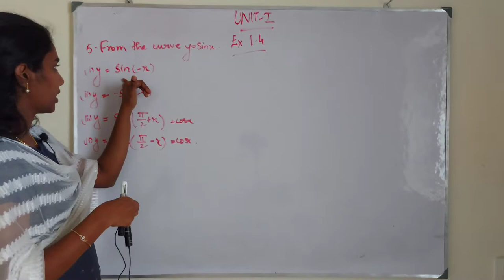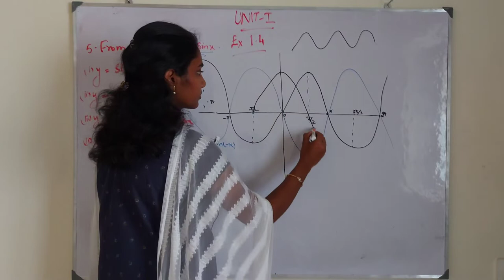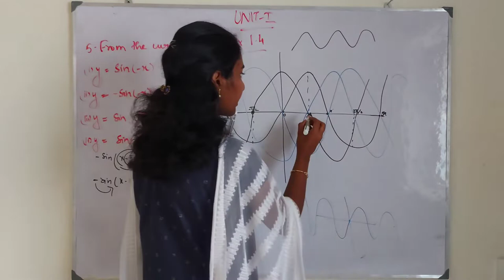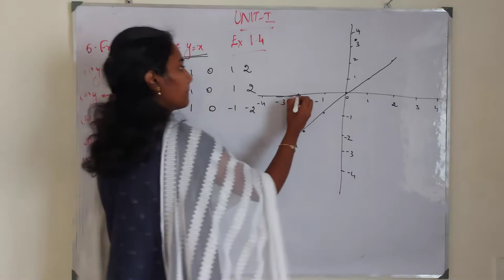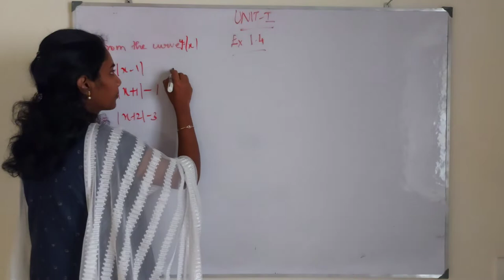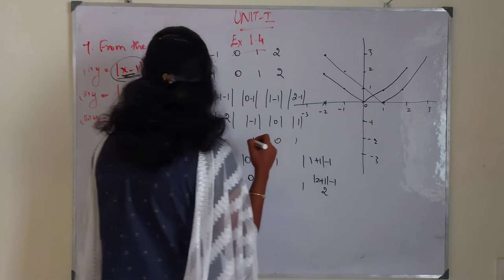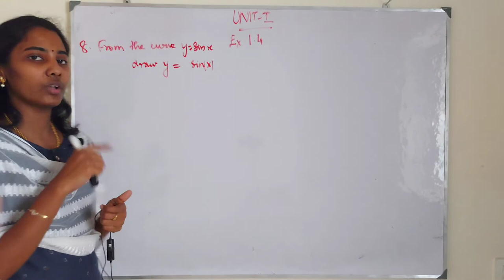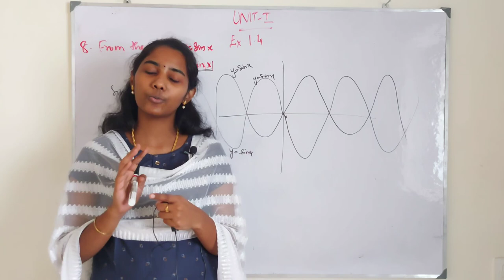Standard 11 - Maths - UNIT 1 - Exercise 1.4 [5-8] - Part 18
Class 11
Part 18

Chapters
0:00 Problem 5
6:15 Problem 6
10:26 Problem 7
15:16 Problem 8